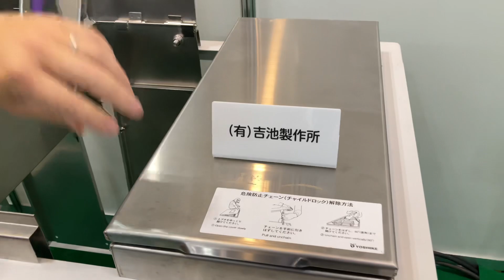避難用はしごのチャイルドロック機能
ベランダ等に設置される、避難はしごのチャイルドロック機能の比較です。(子どもが不意に使用して事故が発生する事態を防ぐもの。)

実火災時にパニックになり、使用できないようにならないよう、事前に確認してください。